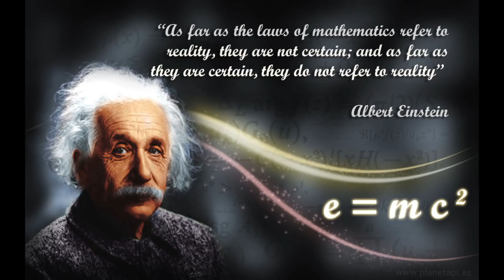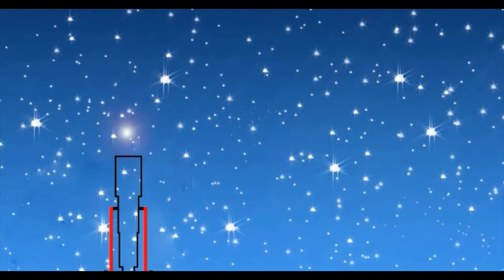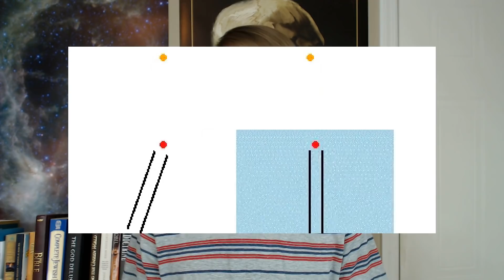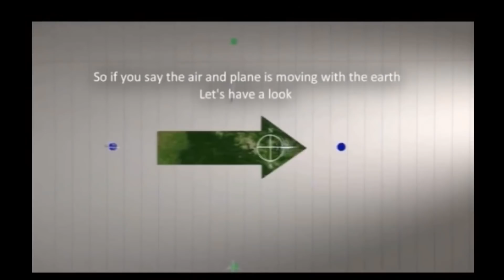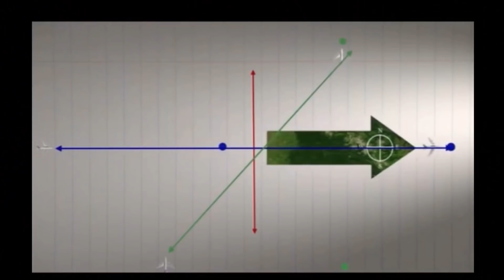Flat Earthers: The Earth is Moving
These flat-earth arguments are still unconvincing, and this week, we have Earth's motion. How do we know the Earth is moving? Why don't we feel it? Is special relativity just an excuse?